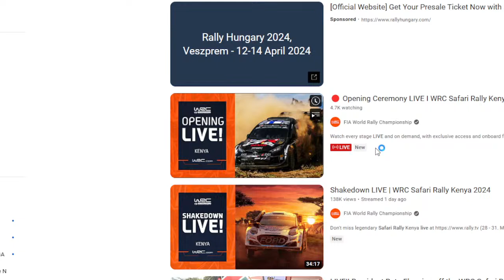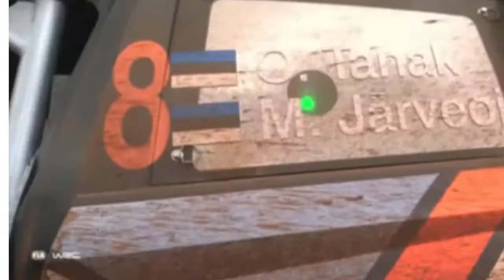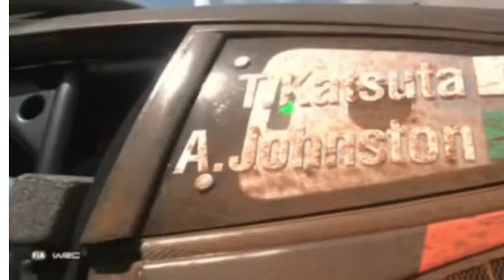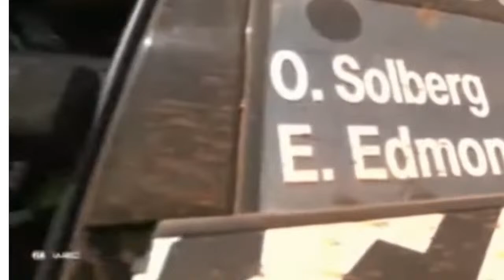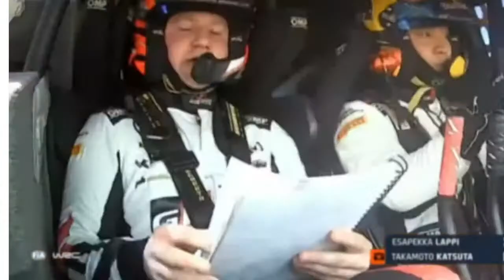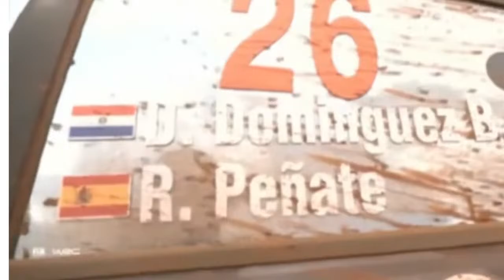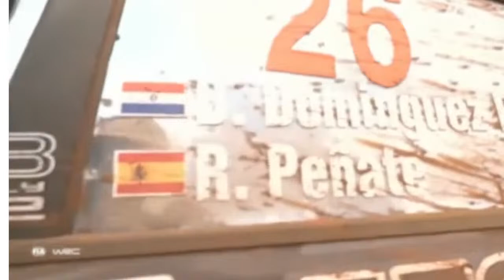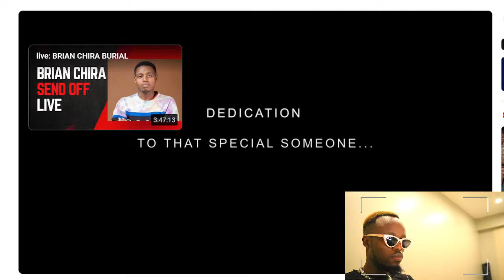WRC Safari Rally Kenya 2024 LIVE REPLAY KASARANI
watching now
Started streaming 24 minutes ago
WRC Safari Rally Kenya 2024 LIVE
2024 WRC Safari Rally Kenya
2024 WRC "Safari Rally Kenya" en vivo
2024 WRC "Safari Rally Kenya" Live Stream
2024 WRC "Safari Rally Kenya" Full Race
WRC Safari Rally Kenya  Race 2024 Plena lucha
2024 WRC "Safari Rally Kenya"2024 Live Stream
2024 WRC "Safari Rally Kenya"
Neuville, Evans, Nicolas Ciamin, Gregoire Munster
Neuville
Evans
Nicolas Ciamin
Gregoire Munster

2024 WRC Safari Rally Kenya
WRC Safari Rally Kenya 2024
WRC Full Race 2024 Live
2024 WRC "Safari Rally Kenya"
2024 WRC Full Race
2024 WRC Rally
2024 WRC : Safari Rally Kenya en vivo
2024 WRC "Safari Rally Kenya" Live Stream
2024 WRC "Safari Rally Kenya" Full Race
WRC Safari Rally Kenya match Plena lucha
2024 WRC "Safari Rally Kenya" Live Stream
WRC Full Race
WRC Live
WRC Full Race Live
2024 WRC "Safari Rally Kenya"
2024 WRC Full Race

SS1 Super Special Kasarani Today
SS1 Super Special Kasarani Match

WRC en vivo
WRC Live Stream
WRC Full Race
WRC

WRC RALLY live
2024 WRC Safari Rally Kenya live stream